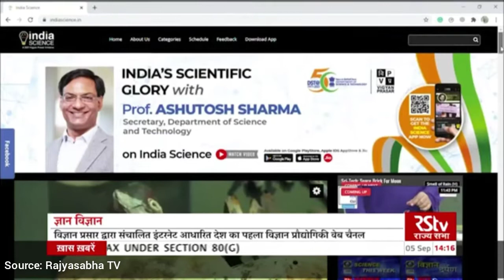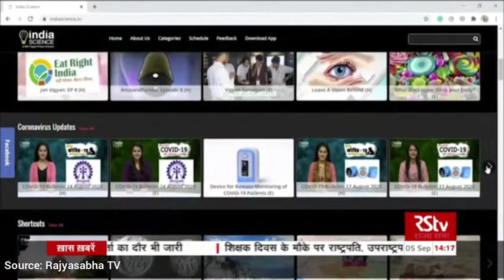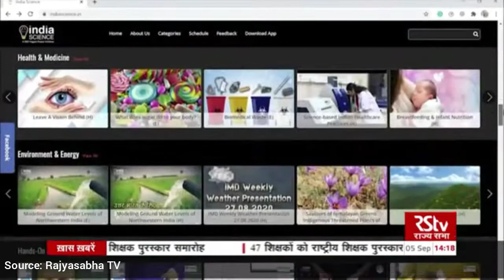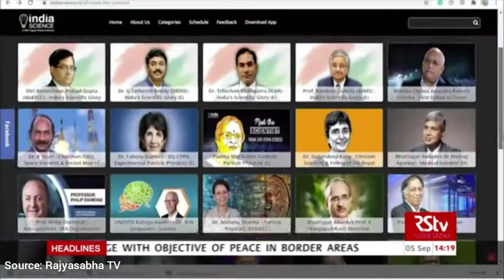तर्कसंगत सोच विकसित कर रहा है इंडिया साइंस वेब चैनल | Current Affairs for CSE UPSC/IAS/UPPCS/MPPCS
Current Affairs

CIVIL SERVICES

Current Affair

Username: anshacademy